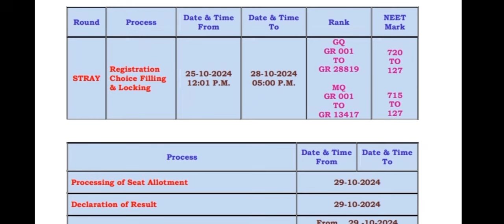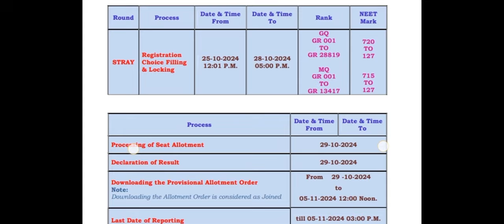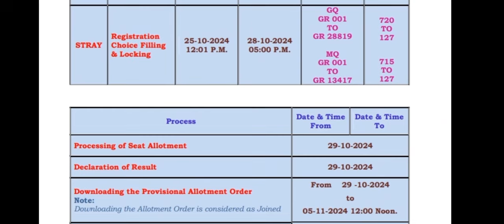Neet counselling 2024|Stray Vacency|Important update|மிக மிக முக்கியமான தகவல்|Vjalerts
Neet counselling 2024|Stray Vacency Counselling|process|who will pay the penalty?|What is the process of while we get a seat in both AIQ and State stray Vacency counselling?|Vjalerts|